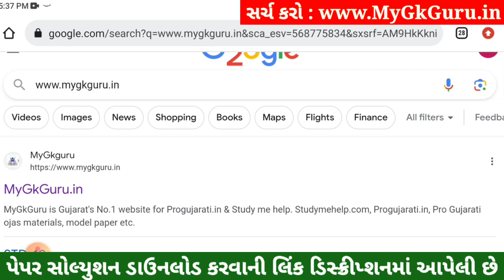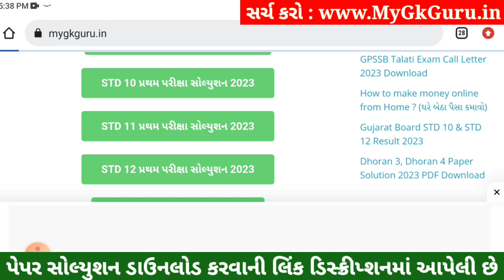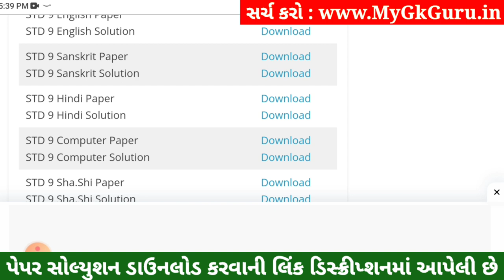STD 9 Hindi Paper Solution 2023 50 Marks, STD 9 Hindi Pratham Pariksha Paper Solution 2023, Dhoran 9